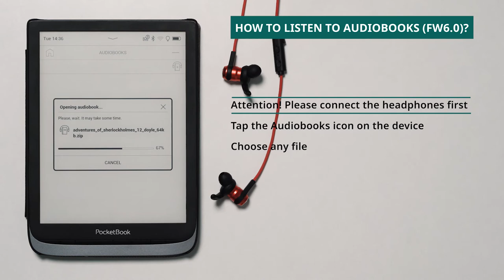How to listen to Audiobooks? | PocketBook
Attention! Please connect the headphones first
Tap the Audiobooks icon on the device
Choose any file
Tap Play.

Please note! Supported formats: .m4a, .m4b, .ogg, ogg.zip, .mp3, mp3.zip

How to change Key Mapping?  US